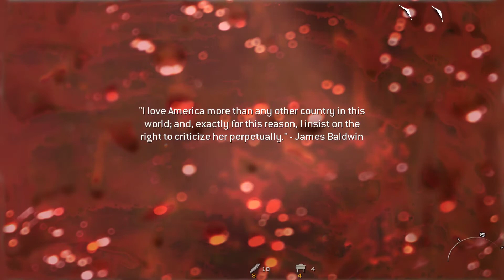Bölüm 8 The Only Easy Day .. Was Yesterday - Call Of Duty Modern Warfare 2